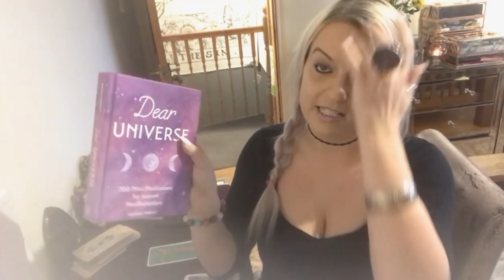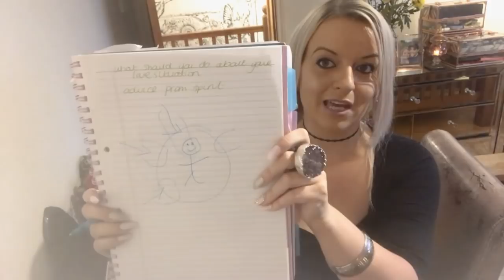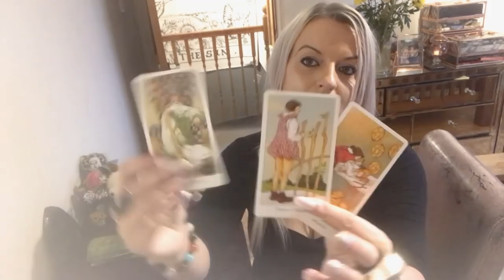Advice from spirit about your love connection. Pick a deck!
Advice from spirit about your person. Spiritual life coaching.
Pick a deck!